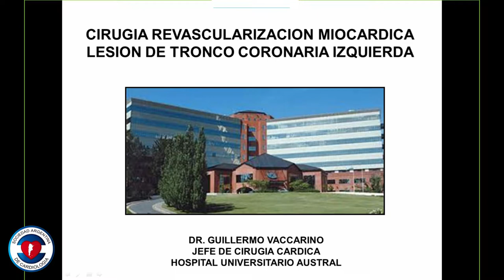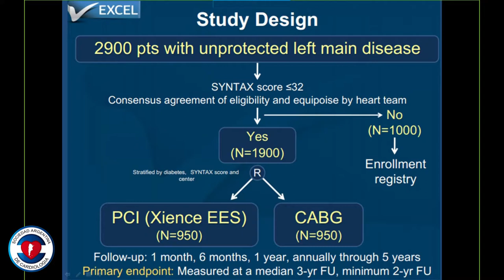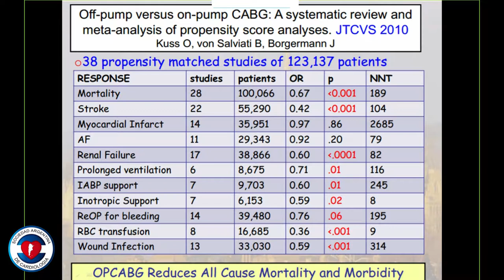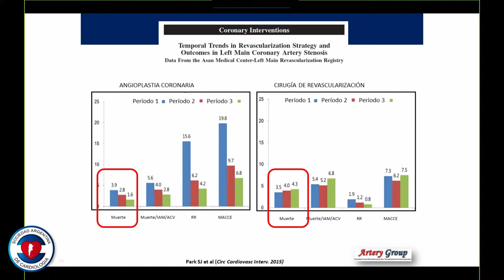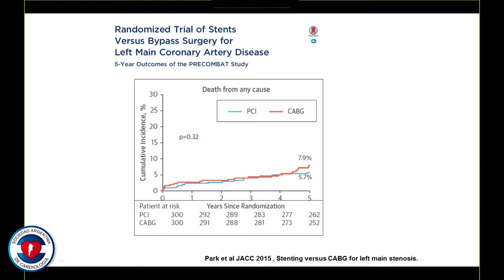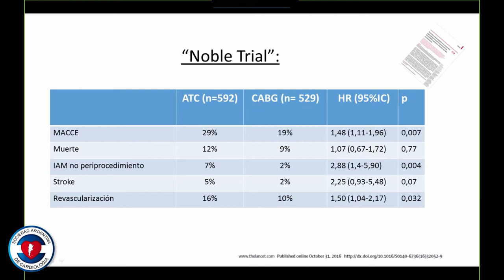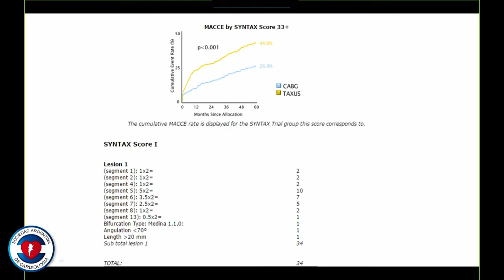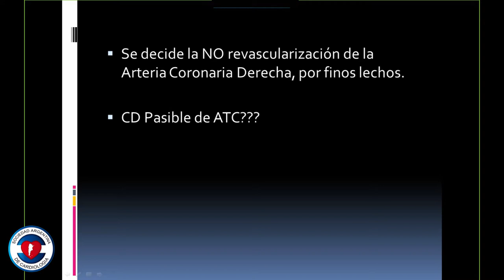Ateneo Consejo de Cirugía Cardíaca y Hemodinamia - 28-06-17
“Enfermedad Coronaria : Lesión de Tronco de Coronaria izquierda"

Dr. Guillermo Vaccarino
Dr. Jorge Leguizamón
Dr. Christian Gil
Dr. Ignacio Biondini